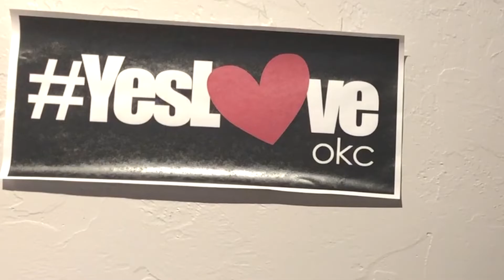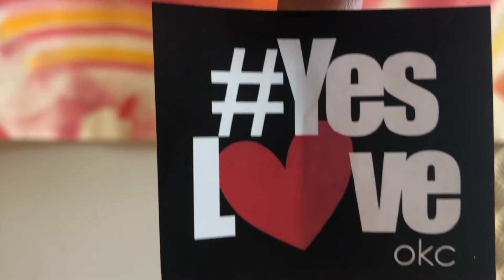Donut || Yes Love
Our heat beats different for everyone

Social Media||
sc: @jazzywaz17